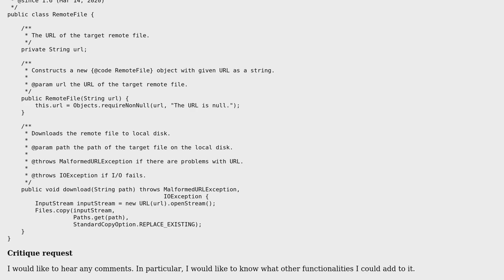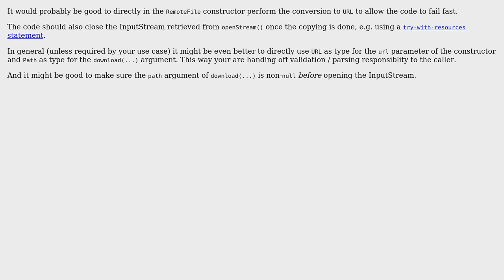RemoteFile in Java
With thanks & praise to God, and with thanks to the many people who have made this project possible! You are responsible for your own actions.